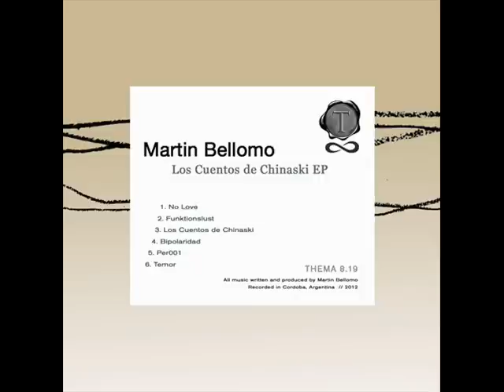Martin Bellomo - Bipolaridad